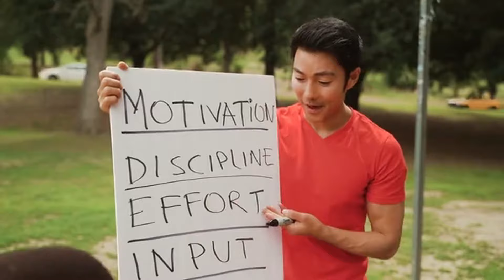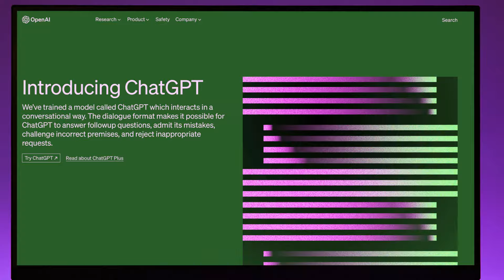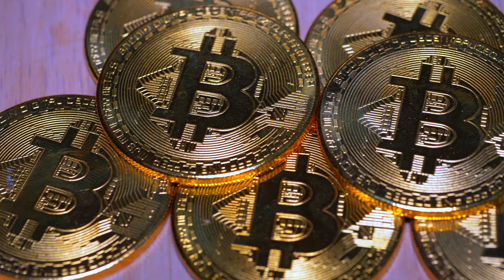Stop! Don't Let Time Fly By: Master This Simple Strategy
Time has a way of slipping through our fingers, like a shooting star streaking across the night sky. Let's not allow it to pass us by unnoticed. Instead, let's grasp it tightly and make the most of every precious moment! ⭐️ Don't wait until we find ourselves in the twilight of our lives, filled with regrets and unfulfilled dreams. Today is the day to chase after our aspirations with unwavering determination! 💪✨ Life is too fleeting to waste on what-ifs and could-have-beens. Take a bold leap of faith, follow the path of your passion, and let every second count! ⏰✨

Other CHANNELS

RAWGII FOREX - Learn how to make money from home